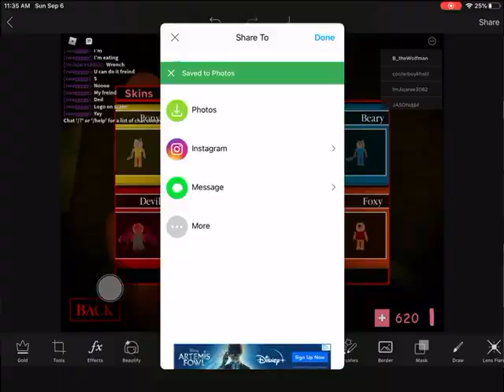What lankybox does to make fake piggy skins